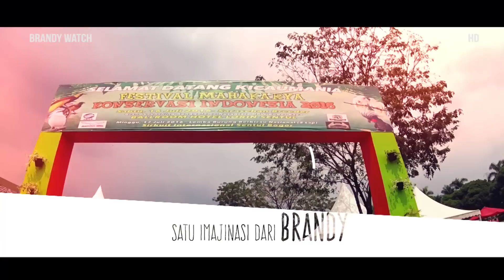BRANDY WATCH : GOPRO - WATU IRENG #1 | White Rumped Shama Singing In The Rain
Catatan Prestasi #1 :
Watu Ireng Tampil Perdana Selesai Mabung, Gantangan 43
Kelas Murai Batu MBOF Masuk ke Nominasi 8 dari 70

Festival Mahakarya Konservasi Indonesia kemasan Ronggolawe berlangsung sangat meriah di lapangan parkir utama Sirkuit Sentul, Bogor, Minggu (17/7). Tiket terjual sekitar 2.100 lembar.

kelas paling bergengsi, MBOF, dimenangi murai batu V Rossy 46 besutan Om Ferly / Om Ikbal dari Bogor Bersatu Team. V Rossy 46 mengalahkan Napoleon orbitan Om Lulu (Sukabumi) dan Rencong Mas milik Om Megananda (MBOF Bogor).
Videomaker : Brandy 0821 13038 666
Director : Brantomo